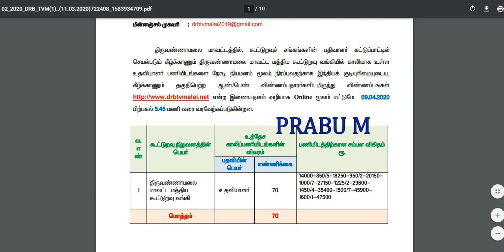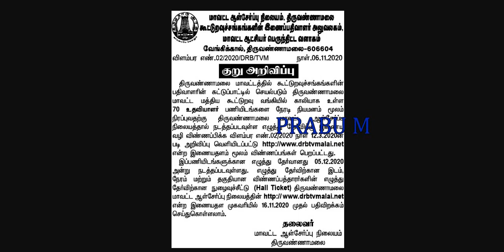சற்று முன்! தமிழக அரசு கூட்டுறவு ஆபீஸ் வேலை | கூட்டுறவு ஆஃபீசில் வேலை எழுத்துத்தேர்வு தேதி அறிவிப்பு